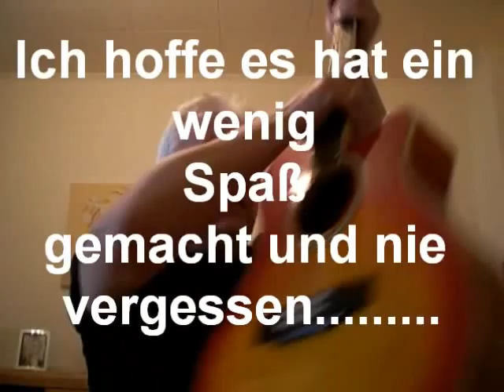Essen, ich steh´ zu dir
Ein Lied von der Essener Band The Platzwarts